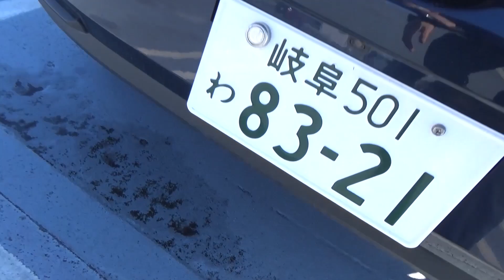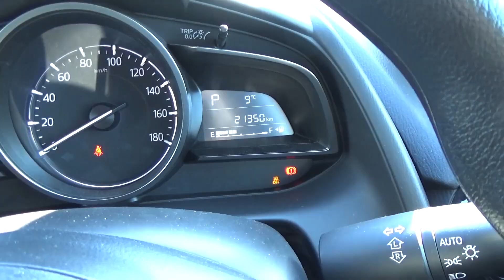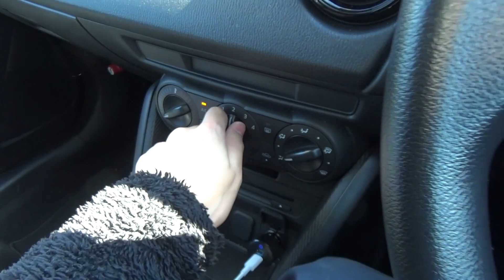【元デミオ】マツダMAZDA2を紹介＆試乗します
元デミオが名前変更かつフルモデルチェンジした車です。

どうもうP主のもっちゃんと申します。

もっちゃんのtwitter(アニメ・ゲーム専用垢) ※趣味が合う方のみフォローバックします。

もっちゃんのツイキャスアカウント(不定期配信しています。)

もっちゃんのニコニコ動画のアカウントはこちら(歌ってみた動画をアップしています。)

お蕎麦さん(@kTZdehc3HKdcW93)